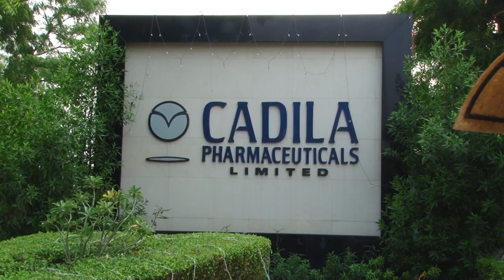Garba Celebrations at Cadila Pharmaceuticals at Dholka campus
Khelaiya 2019 was one of the biggest and the grandest events we have hosted on our campus and we are still reeling back from all the fun we had. Here's a glimpse into our annual Navratri festival, a festival bonding our employees at Bhat campus.

About: Cadila Pharmaceuticals Ltd established by Shri. I A Modi and led by Dr. Rajiv Modi, is a multinational research based pharmaceutical group in India with more than 6 decades of experience.